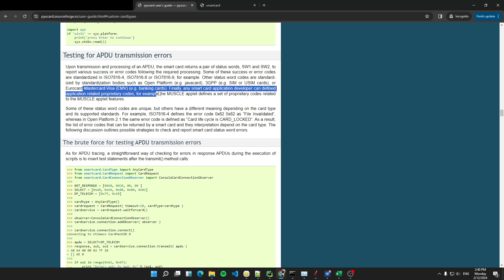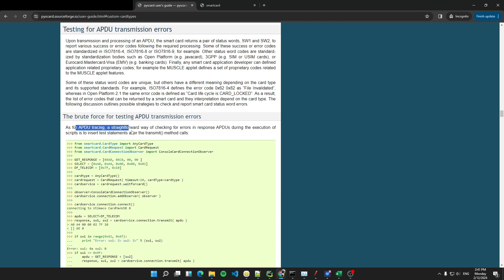028. The brute force for testing APDU transmission errors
Testing for APDU transmission errors

As for APDU tracing, a straightforward way of checking for errors in response APDUs during the execution of scripts is to insert test statements after the transmit() method calls: